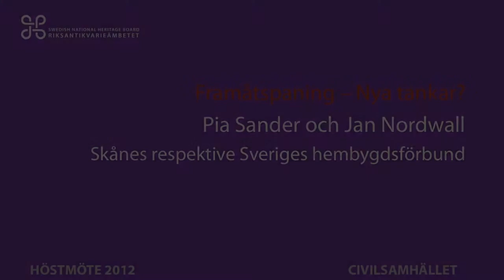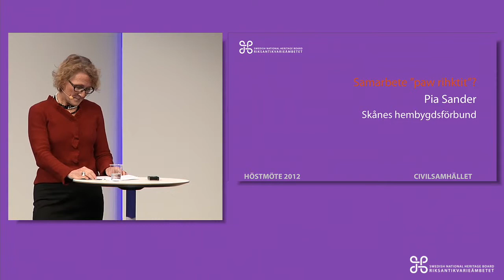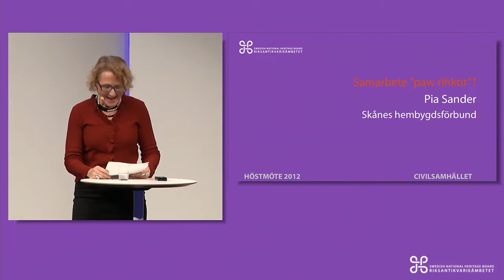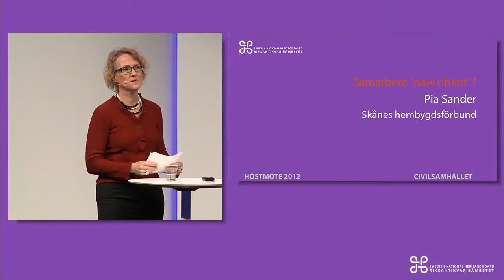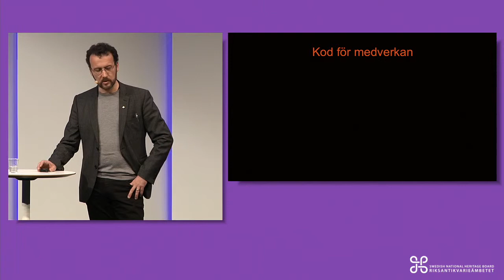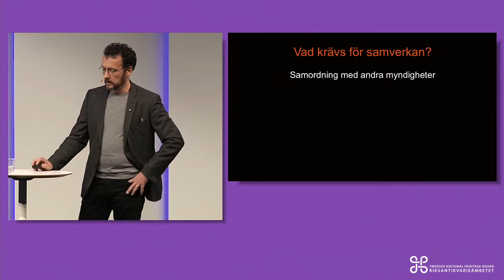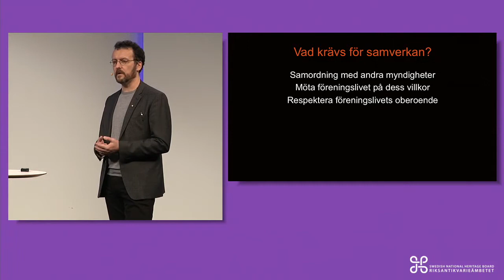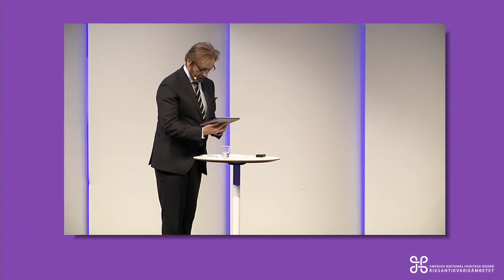Pia Sander & Jan Nordwall - Riksantikvarieämbetets Höstmöte 2012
Pia Sander & Jan Nordwall under Riksantikvarieämbetets Höstmöte 2012